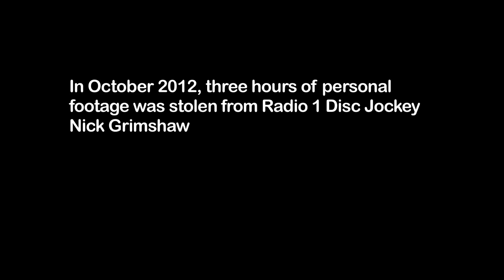Nick Grimshaw vs Justin Bieber - 'Beauty and a Beat'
Nick Grimshaw and Greg James are going head to head to make the best ever Justin Bieber video. Here's what Grimmy made...